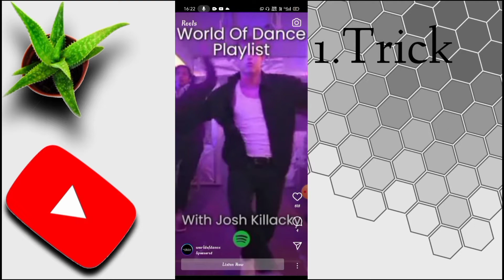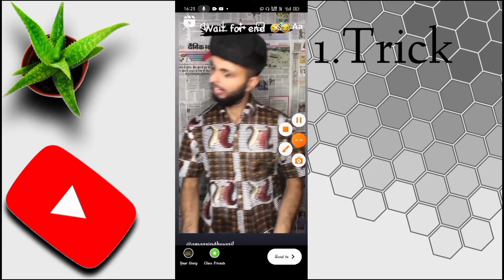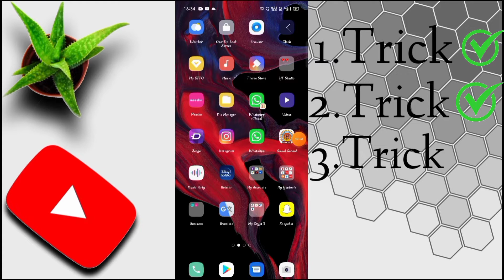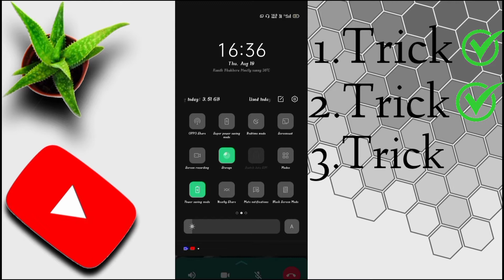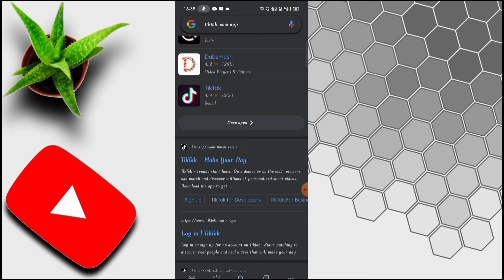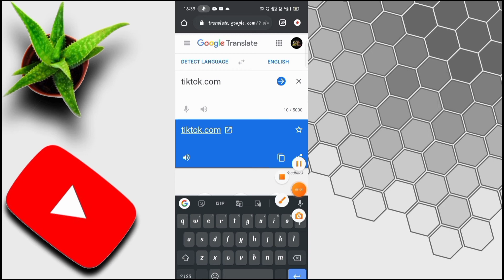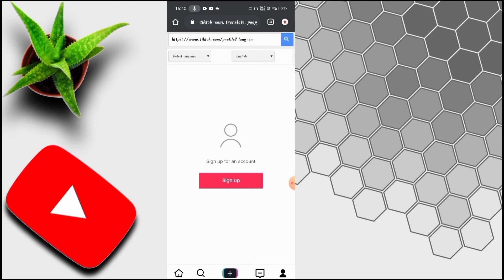*4 Cool🔥 Android Tricks*|| TikTok Return 🤫🤫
4 Cool 🔥Android Tricks And TikTok Return 🤫🤫

to video ko puri dekhna or bhai ko support jarur krna.ye to jaruri hai.
best gears:-
✔️best tripod
✔️boya by m1
✔️mic for beginners
✔️boya bym1 pro
✔️boya by mm1
✔️maono Au-400
✔️maono Au-100
✔️maono Au-A04
👉Queries Solved:-👇
 cool tricks for android phones
cool hacks for android
cool android tricks
android tricks
android tips and tricks
oneplus nord tips and tricks
simple hacking tricks for android mobile
android hacking tricks
oneplus nord tricks
a21s tricks
redmi note 9 pro hacks
android tips and tricks in hindi
android hidden features
oneplus 8t tricks
hidden features of oneplus nord
realme 7 tips and tricks
android mobile hacking tricks
hacking tips and tricks android
android phone hacking tricks

 aap isi trh support dikhate rhiye or main isi trh video bnata rhunga.